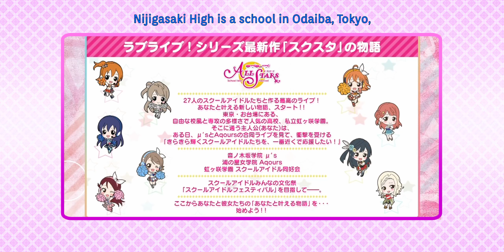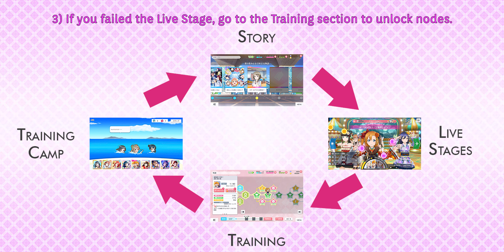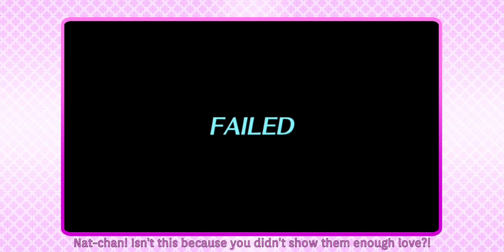Learn How To Play Love Live! SIF ALL STARS From These School Idols While Installing The Game!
Love Live! SIF ALL STARS has just been released! You've waited this long to play the game, but you still have to download and install the game. What can you do?

Watch this overview video and learn how to play the game from your favourite school idols from μ's, Aqours & Nijigasaki High School Idol Club!

Cast:
Aguri Onishi as Ayumu Uehara
Anju Inami as Chika Takami
Emi Nitta as Honoka Kosaka
Natsumi Murakami as Ai Miyashita
Chiemi Tanaka as Rina Tennoji

Follow Nijigasaki Perfect Fans Paradise twitter for translated tweets from the 9 members of the Nijigasaki Highschool School Idol Club: